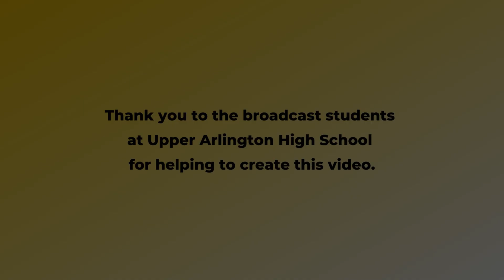End of Year Message from Dr. Robert Hunt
A message from Dr. Robert Hunt as the 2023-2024 school year comes to an end